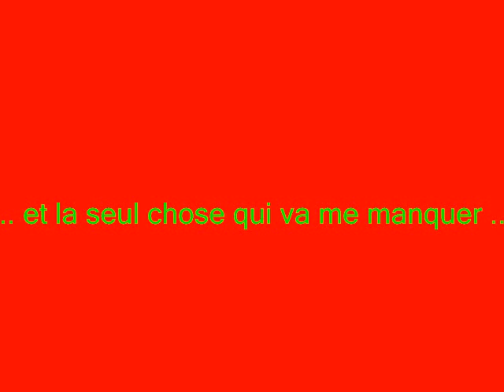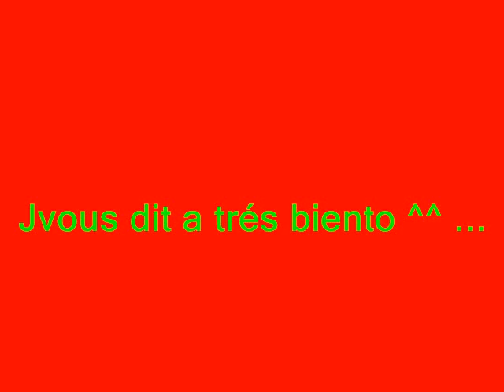nous a voves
nous en plein effort ...
jvou aimess tous